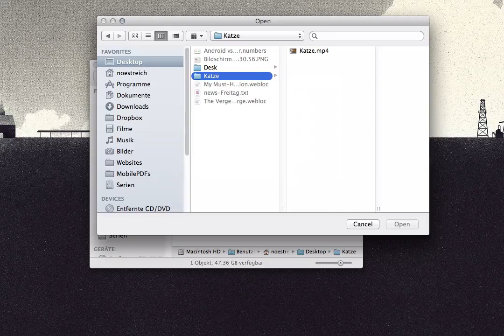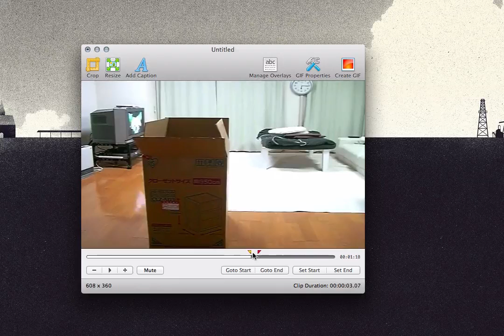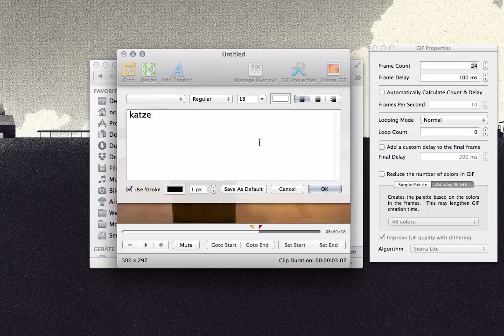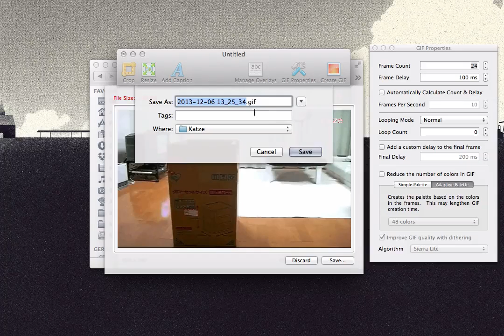Mac App GIFBrewery erstellt animierte Gif-Bilder - ifun.de